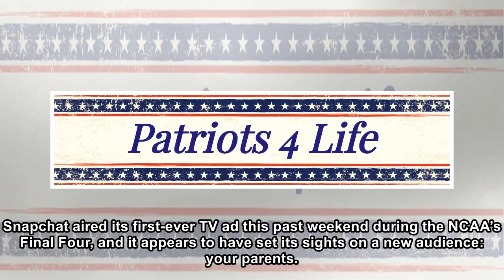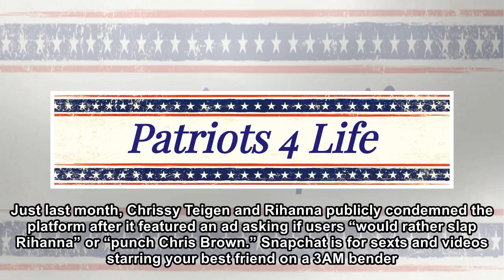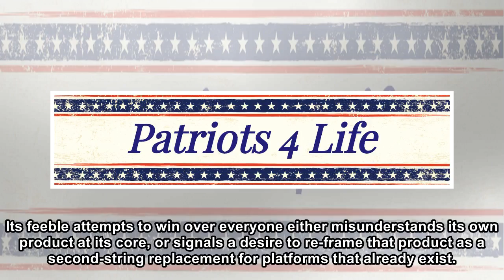Snapchat is making a bid for your parents, missing the entire point of Snapchat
Snapchat aired its first-ever TV ad this past weekend during the NCAA’s Final Four, and it appears to have set its sights on a new audience: your parents. The ad bills Snapchat as “a camera, where how...